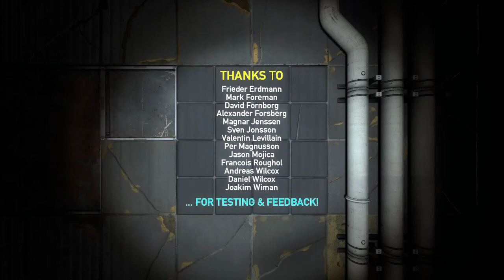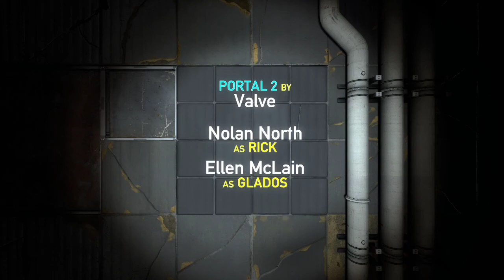Portal 2 | Designed for Danger [Full Playthrough]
A while ago, I found a cool expansion mod for Portal 2 which was awesome, so I decided to play it here for you guys! Enjoy.